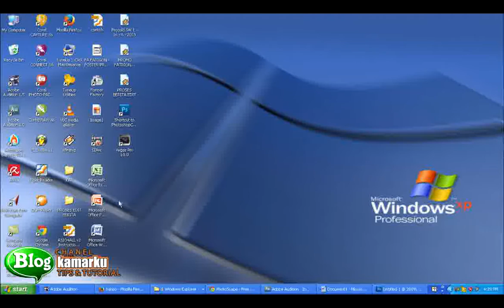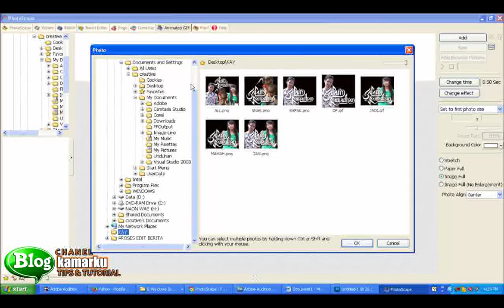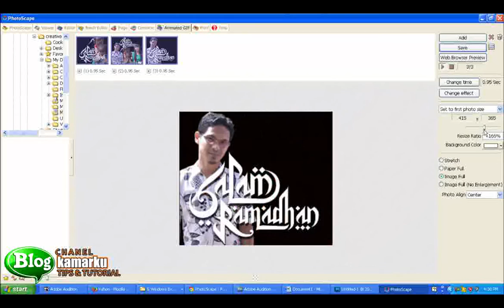Cara Membuat Animasi Gambar dp bbm / make animation BBM Easy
Cara Membuat Animasi DP BBM  / make animation BBM Easy
Cara yang paling mudah untuk membuat photo sendiri bergerak di Dp bbm ,yang paling penting kita harus mengetahui ukuran dari gambar yang akan di gunakan ,untuk software versi yang lama untuk android gunakan ukuran 150 x 150 pixel atau bisa coba dengan ukuran di bawah nya